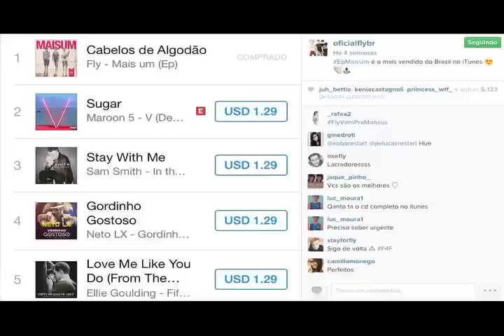Fly no Ponto Pop (1/3) - Os meninos da banda falam sobre vários artistas e suas polêmicas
Os meninos da banda Fly passaram a semana no Ponto Pop e jogaram vários jogos com a Rafaela.